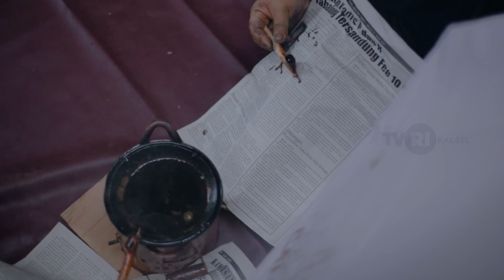BATIK TABALONG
PESONA INDONESIA EDISI FEBRUARI 2022